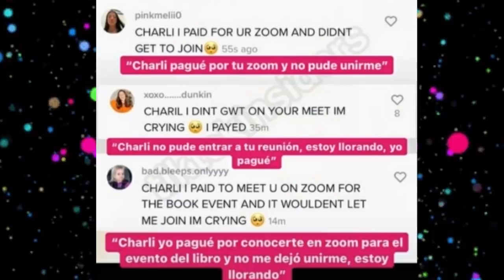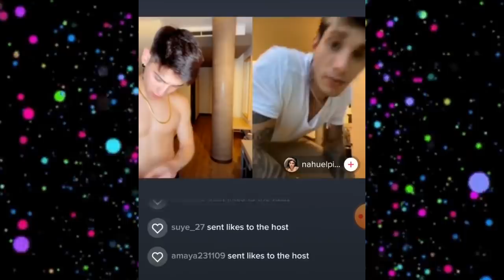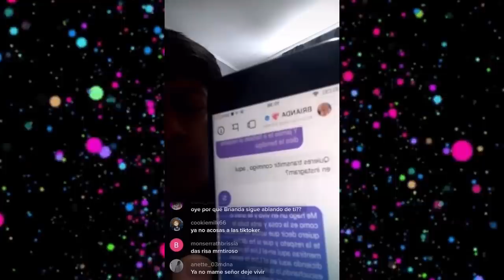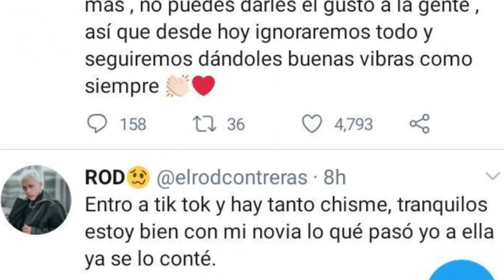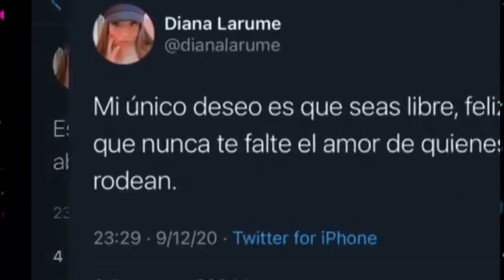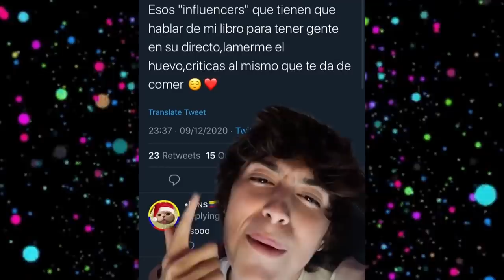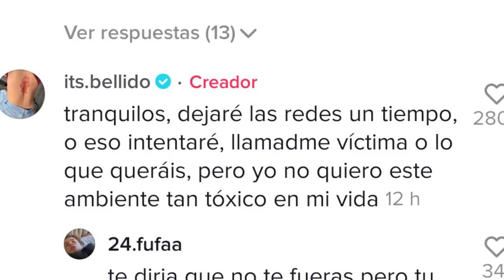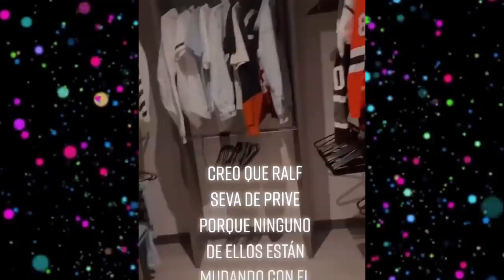CHISMESUMO#58 NAIM Y KAPPA enfrentados /BELLIDO se retira de tiktok/AUGUSTO pruebas en contra de BRI